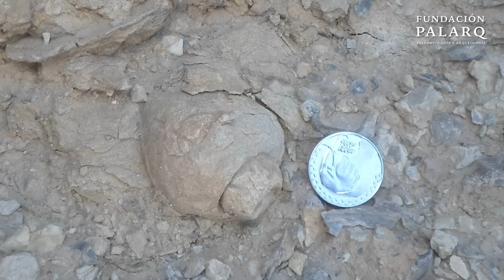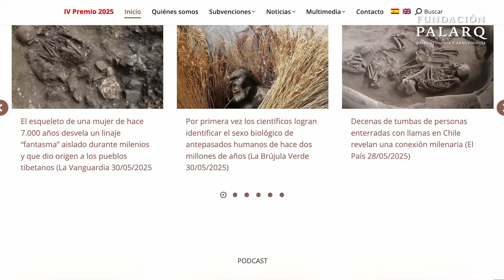NO lo toques: Qué hacer si encuentras un FÓSIL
¿Te has encontrado alguna vez una punta de flecha o un hueso extraño en el campo? 🦴 Tu primer instinto probablemente sea cogerlo y guardarlo. ¡DETENTE! En este vídeo te explicamos por qué ese simple gesto puede destruir la historia para siempre y qué dice la ley en España sobre los hallazgos casuales.

La arqueología y la paleontología dependen del contexto. Un fósil fuera de su lugar es solo una piedra bonita; en su sitio, es una página de nuestra historia. Descubre cómo actuar correctamente para convertirte en un héroe del patrimonio en lugar de un expoliador accidental.

👇 ÍNDICE DEL VÍDEO 👇

0:00 - El hallazgo casual: ¿Suerte o responsabilidad?
0:53 - El dilema: ¿Qué hago si encuentro algo?
2:04 - La verdad incómoda: ¿Puedo quedármelo?
2:43 - Por qué una pieza sola NO vale nada
4:11 - La Ley de Fósiles (Paleontología)
5:38 - La Ley de Artefactos (Arqueología)
7:10 - PASO A PASO: Qué hacer si encuentras algo
8:45 - A quién llamar (Museos y Autoridades)
9:39 - Conclusión: Tu responsabilidad

🔍 Sobre Fundación Palarq: Apoyamos la arqueología y la paleontología española en el exterior y dentro de nuestras fronteras. Si te apasiona el pasado, este es tu lugar.

🌐  FUENTES:

- Gobierno de España. (1985). Ley 16/1985, de 25 de junio, del Patrimonio Histórico Español. Boletín Oficial del Estado.
- Gobierno de España. (2007). Ley 42/2007, de 13 de diciembre, del Patrimonio Natural y de la Biodiversidad. Boletín Oficial del Estado.
- Agencia SINC. (2018, 28 julio). ¿Me puedo llevar un fósil a casa? Agencia SINC.
- Instituto Andaluz del Patrimonio Histórico (IAPH). (2018). El patrimonio paleontológico: marco legal y gestión en España. Revista PH 94.
- Ministerio de Cultura y Deporte. (s. f.). Régimen general de protección del Patrimonio Histórico Español. Gobierno de España.
- Delvene, G., Vegas, J., Jiménez, R., Rábano, I., & Menéndez, S. (2018). From the field to the museum: Analysis of groups‑purposes‑locations in relation to Spain’s moveable palaeontological heritage. Geoheritage.
- Vegas, J., Delvene, G., Menéndez, S., Rábano, I., García‑Cortés, Á., & Díaz‑Martínez, E. (2018). El patrimonio paleontológico en España: una necesidad de consenso sobre su gestión y marco legal. Instituto Andaluz del Patrimonio Histórico (Revista PH, 94).